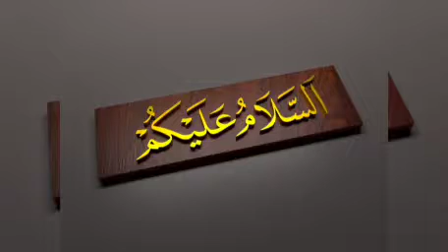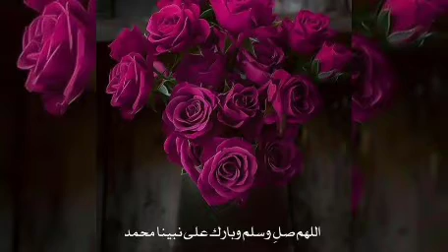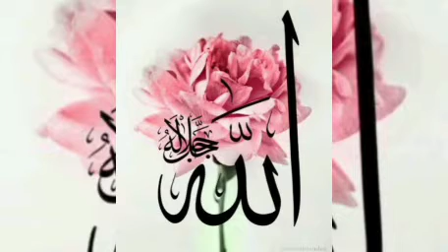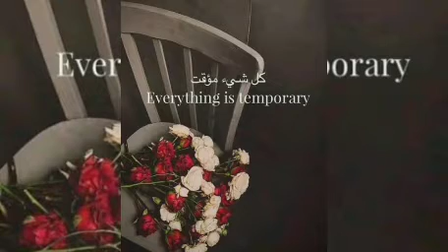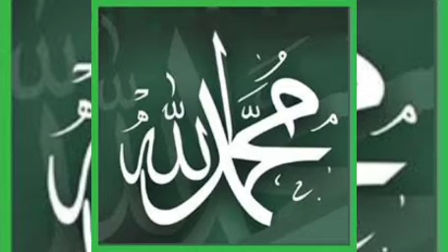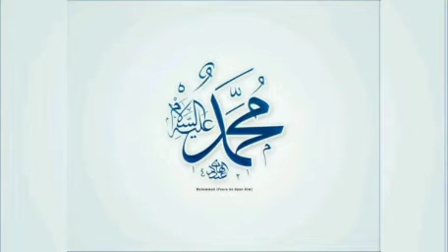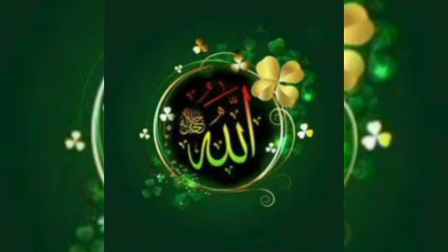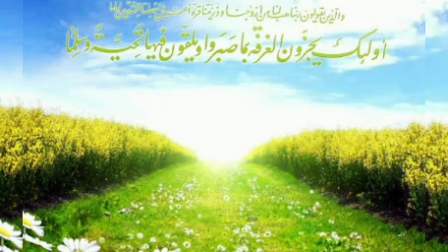#401 | தொடர்-2 |ரமலானின் கடைசி இன்றியமையாத இனிய துஆ |அல் மஜ்னா டிவி | தமிழ் பயான் | பக்கீர்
12 மே 2021

பலஸ்தீன் பக்களுக்காக அனைவரும் துஆ செய்வோம்.அவ் மக்களுக்கு பக்காவன ஈமான் அல்லாஹ்
 தருவானக.

தொகுப்பு - பக்கீர்